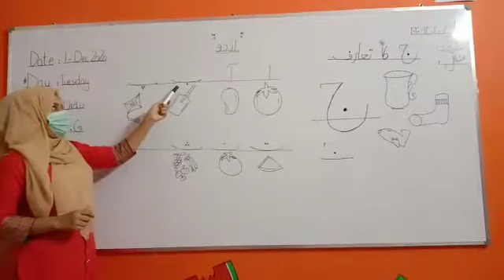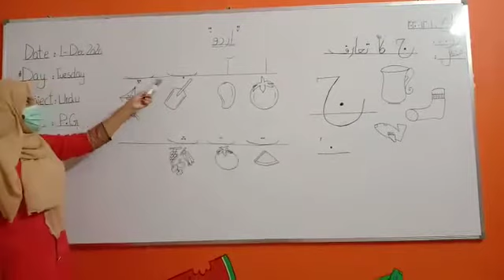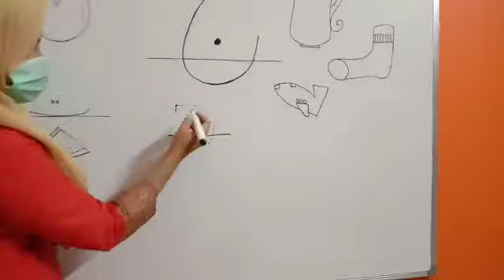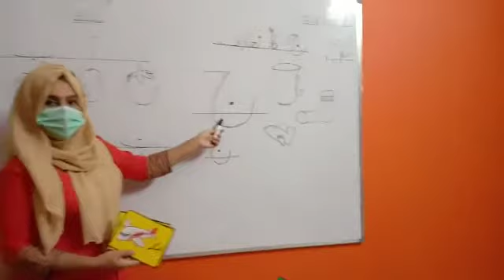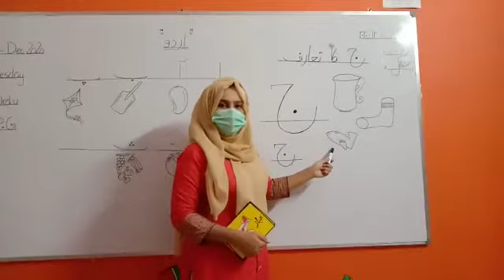ج کا تعارف